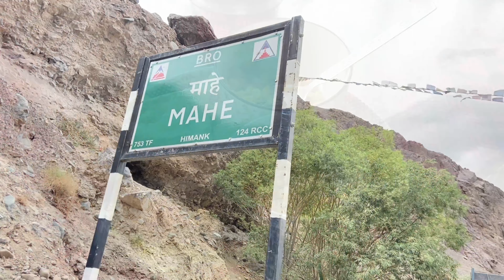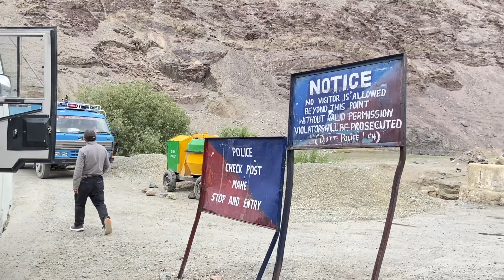Tso Moriri Lake Tour by Bus | Leh to Tsomoriri @Covid | Is Tsomoriri Lake better than Pangong? Ep-5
Puri day1 Vlog:
Puri Tour Guide| Sudden Plan for Puri | OSRTC Volvo Bus | Odisha |পুরী ভ্রমণের জন্য সমস্ত তথ্য |Ep-1

Thank You Everyone. Stay Safe & Stay Healthy.